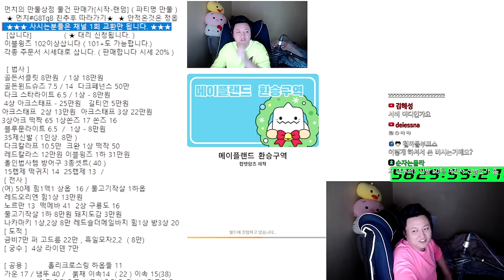메이플랜드의 삶 30일차 ( 주니어 발록 사냥 , 윙즈 쏜즈 대리작등 , 만물상점 )